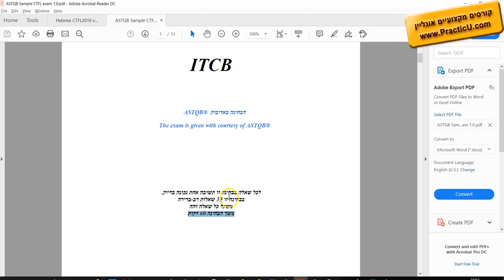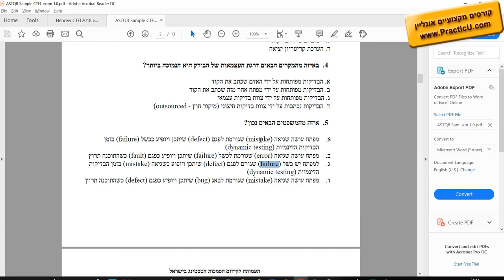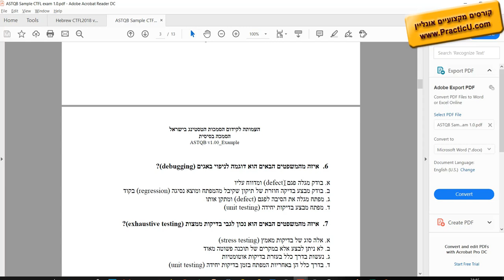פתרון שאלות מתוך מבחן ISTQB - חלק 1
קורס הכנה למבחן ההסמכה ISTQB